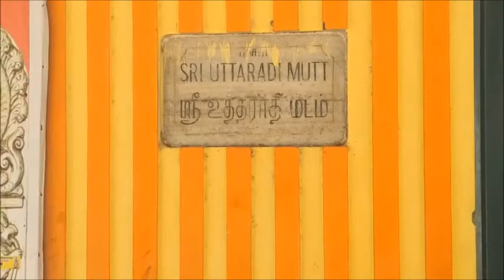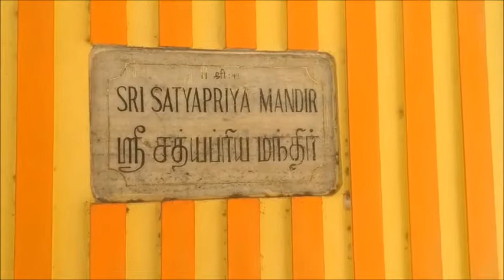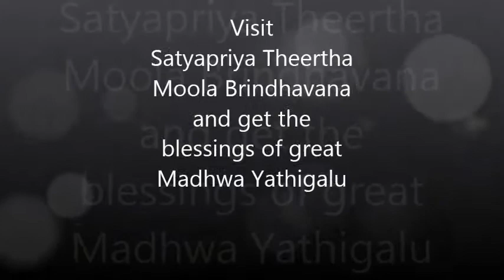Sri Sathyapriya Theertha Moola Brindhavana, Manamadurai